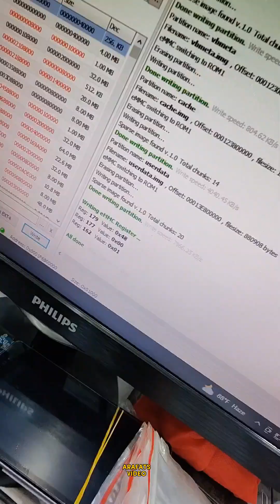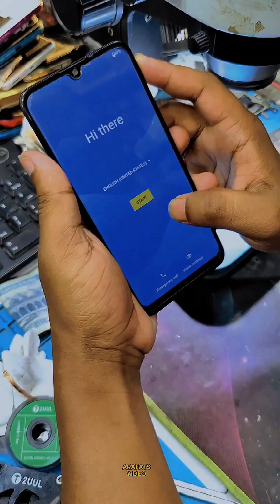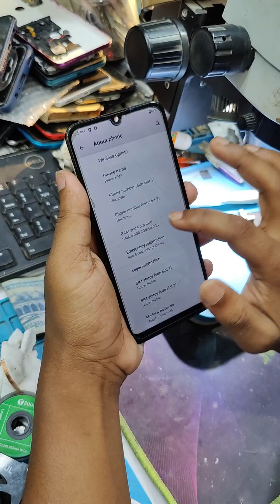Walton Phone Dead Boot Repair Solution Walton HM5 Emmc Change Way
The Walton HM5 is a popular budget smartphone that is widely used in many parts of the world. While it is generally considered to be a reliable device, there are times when it may encounter problems such as dead or bricked status. One of the most common causes of these issues is a malfunctioning eMMC (embedded multimedia card) chip. In this article, we will discuss how to fix a dead Walton HM5 by changing the eMMC.

What is eMMC and why does it matter?

Before we dive into the process of replacing the eMMC chip, let's first understand what it is and why it is important. eMMC is a type of memory storage that is commonly used in smartphones and other electronic devices. It is an embedded chip that combines the functions of a flash memory controller and NAND flash memory into a single package. This means that it provides a high-speed, low-power solution for storing data, and it is essential for the proper functioning of the device.

When a Walton HM5 encounters a problem with the eMMC, it can result in a dead or bricked device. This is because the eMMC chip is responsible for storing the bootloader, operating system, and other essential system files. If it fails, the device will not be able to boot up, and it may become unresponsive.

How to fix a dead Walton HM5 by changing the eMMC

If your Walton HM5 has become dead or bricked due to a faulty eMMC chip, you can fix it by replacing the chip. Here are the steps to follow:

Step 1: Gather the necessary tools and materials

To replace the eMMC chip on your Walton HM5, you will need the following tools and materials:

A compatible eMMC chip
A soldering iron
Solder wire
Flux paste
Tweezers
Hot air gun
Anti-static wrist strap
Step 2: Disassemble the phone

The first step in replacing the eMMC chip is to disassemble the phone. This involves removing the back cover, battery, and other components to access the motherboard.

Step 3: Remove the faulty eMMC chip

Once you have access to the motherboard, locate the faulty eMMC chip. It is usually located near the center of the board and will be marked with a label. Using a hot air gun, carefully heat the chip to loosen the solder joints. Then, use tweezers to gently remove the chip from the motherboard.

Step 4: Clean the area and prepare the new eMMC chip

After removing the faulty eMMC chip, clean the area around it with flux paste and solder wick. Then, prepare the new eMMC chip by applying flux paste to the solder pads.

Step 5: Install the new eMMC chip

Using tweezers, carefully place the new eMMC chip onto the solder pads. Then, use a soldering iron to solder the chip onto the motherboard. Be sure to follow the manufacturer's instructions for the soldering process to avoid damaging the chip or motherboard.

Step 6: Reassemble the phone

Once the new eMMC chip is securely installed, reassemble the phone by putting the components back in place. Then, turn on the device to ensure that it boots up properly.

Conclusion

If your Walton HM5 has become dead or bricked due to a faulty eMMC chip, replacing the chip can be an effective solution. While the process of replacing the chip requires some technical skills and specialized tools, it is not impossible to do it yourself. By following the steps outlined in this article, you can successfully fix your dead Walton HM5 and get it back to its normal functioning state.